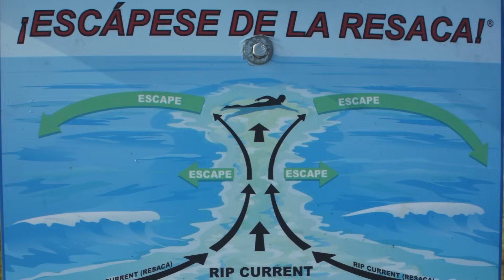How to Identify a Rip Current in 1 Minute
It's important to know how to recognize a rip current.  If you're lucky, the rip currents will be identified with a sign or marker on the beach.

A rip current is a narrow channel of deeper water that funnels through sandbars on either side.  As the waves crash to the shore, the water recedes rapidly through the deeper channel, creating a dangerous current.

In this photo, the first clue are the wave breaks on the left and right sides, created by the sandbars, but no wave breaks in the center, where the rip current is.  The shallow water is lighter and the deeper water is darker.

Lets look at this in motion.  Again, minimal wave breaks in the center, where the water appears darker.

Closer up, you can see the ripples of the rip current flowing in the opposite direction as the breaking waves.  Even in shallow water where kids play, the current can be strong enough to be swept away.

If you are caught in a rip current, don't fight it.  Stay calm, conserve your energy, and swim parallel to the shore until you reach shallower water, where you can then swim back to shore.

So be aware of where the rip currents are and know where and where not to swim.